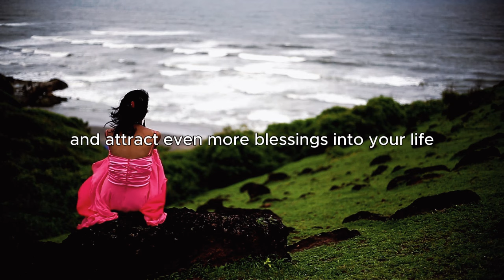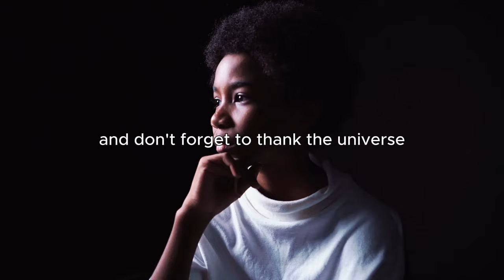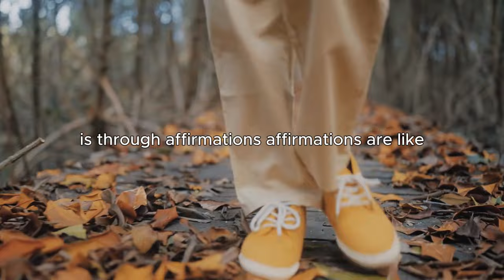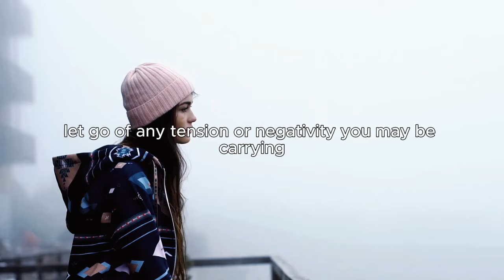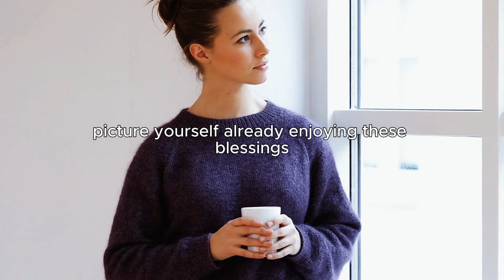5 Ways to TALK to The Universe – Louise Hay